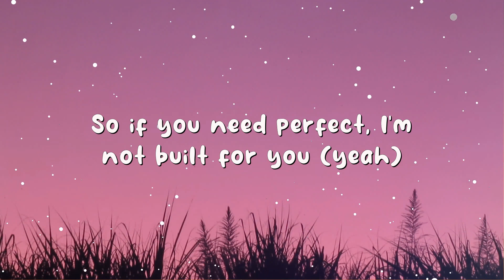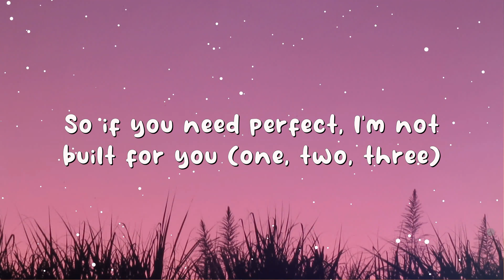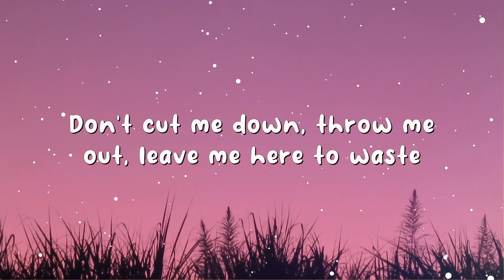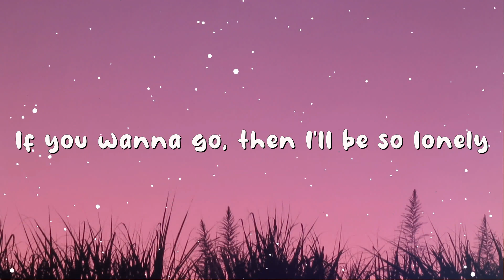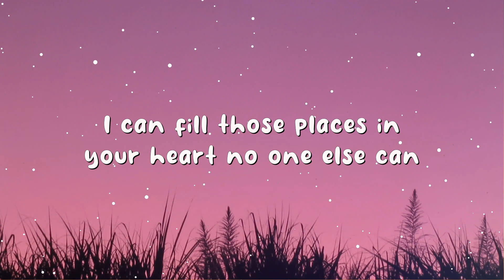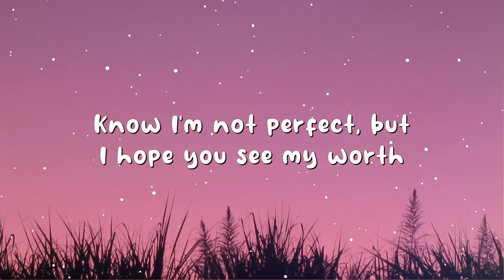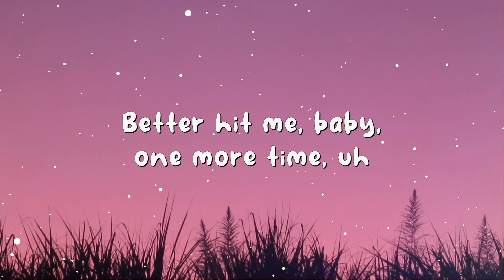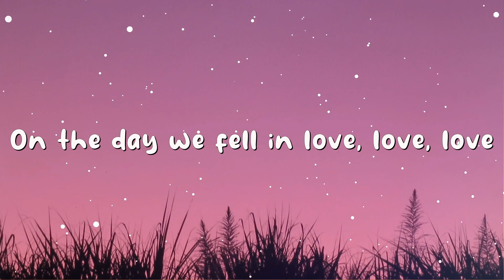Bella Poarch - Build a B*tch (Lyrics) | Anne-Marie, Pink Sweat$, Alec Benjamin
🎤 Lyrics: Bella Poarch - Build a B*tch